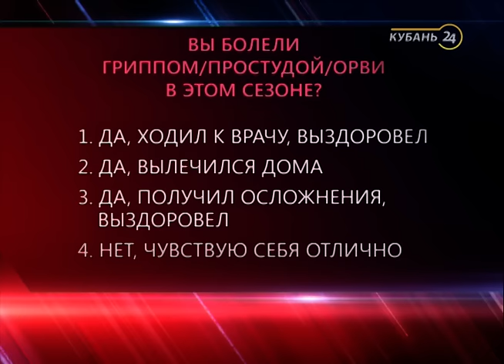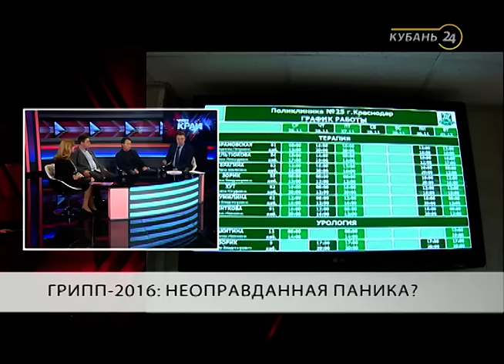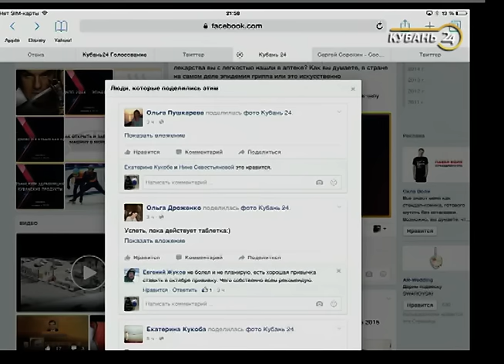«Через край»: о гриппе 2016 года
В ток-шоу «Через край» 27 января выяснили, грозит ли Краснодарскому краю эпидемия свиного гриппа.

Все мифы и слухи о вирусе гриппа в студии развеяли заместитель руководителя  управления Роспотребнадзора по Краснодарскому краю Татьяна Гречаная, главный внештатный инфекционист министерства здравоохранения Краснодарского края Владимир Городин и профессор кафедры инфекционных болезней в эпидемиологии ГБОУ ВПО КубГМУ Минздрава России Ольга Александрова.

О возможных осложнениях и последствиях вируса рассказала кардиолог-терапевт Елена Шухордина. На вопросы о спекуляциях и намеренном создании ажиотажа в аптечной сфере ответили заместитель председателя ККО «Опора России» по региональному развитию Илья Греднев и председатель КРОО «Комитет по противодействию коррупции» Эдуард Идрисов.